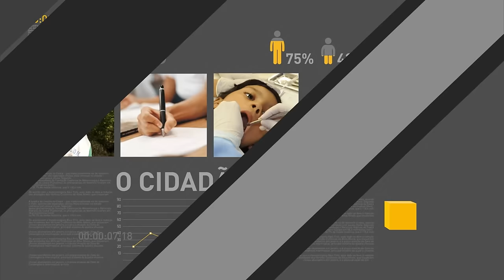Governo libera recursos para reduzir efeitos da seca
REPÓRTER NBR 9H - 27.12.16:  Governo libera recursos para estados do Nordeste para redução dos efeitos da seca. Orçamento Geral da União para 2017 é sancionado. As contas do governo central tiveram déficit em novembro.  E ainda: A primeira semana da Operação Fim de Ano nos aeroportos terminou com 86% de aprovação.